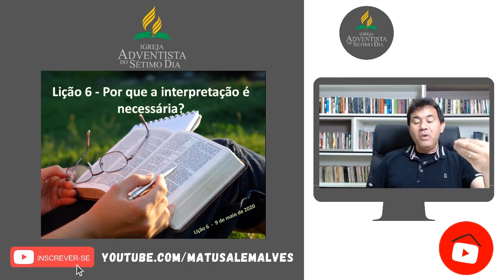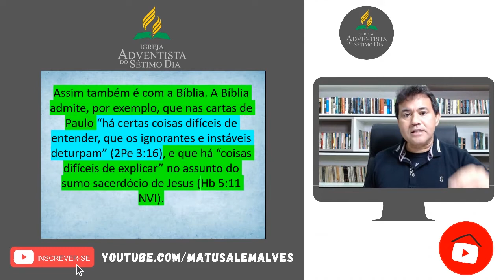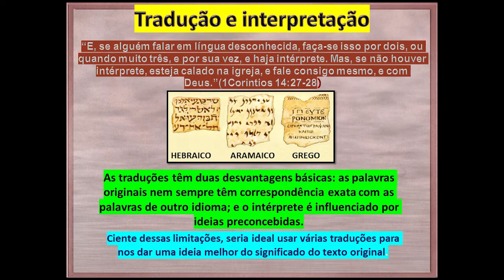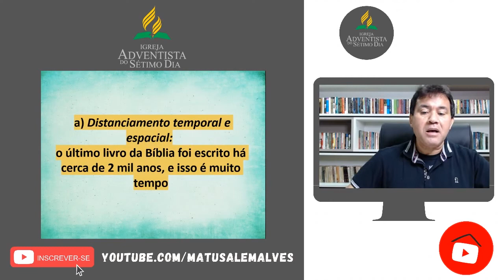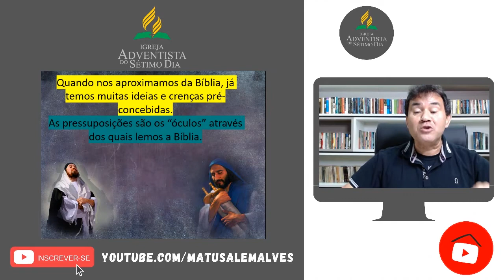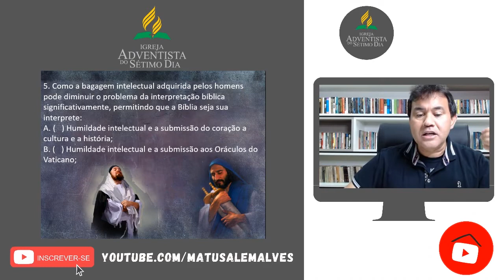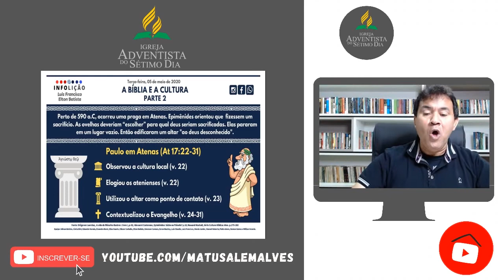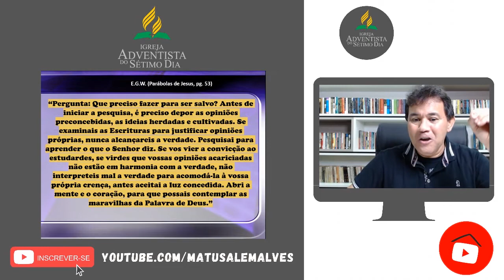LIÇÃO 6 - Por que a interpretação é necessária?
Para participar do sorteio de uma linda BÍBLIA e ganhar seu certificado, escreva nos comentários a seguinte frase:
"MEU NOME É (SEU NOME COMPLETO) E QUERO GANHAR A BÍBLIA SAGRADA!"

Não deixe de se inscrever também no canal e ativar o sininho, para validar sua participação, também compartilhe com a família e amigos o nosso canal, e seja um veiculo de amor e fé para outras pessoas. Deus te abençoe!